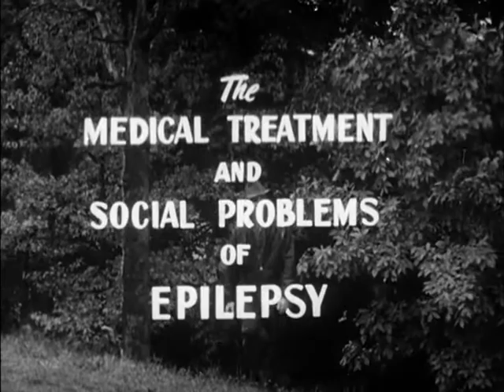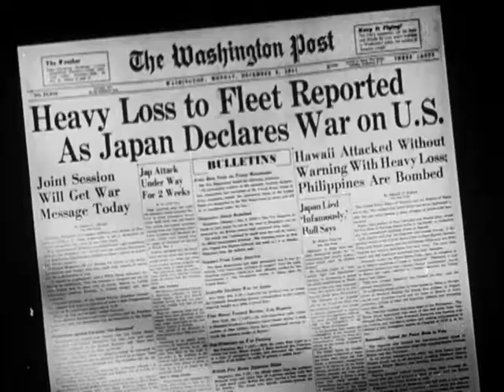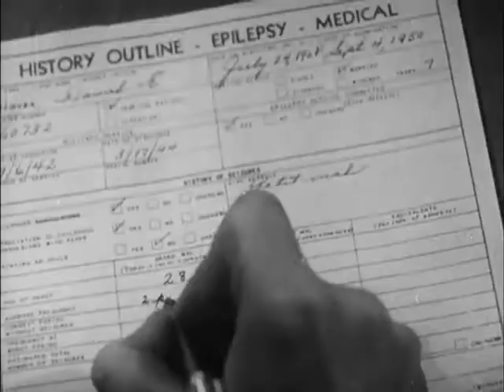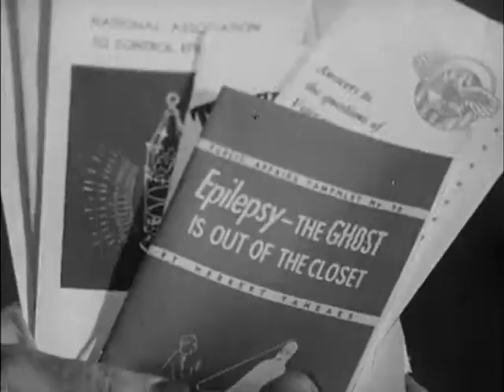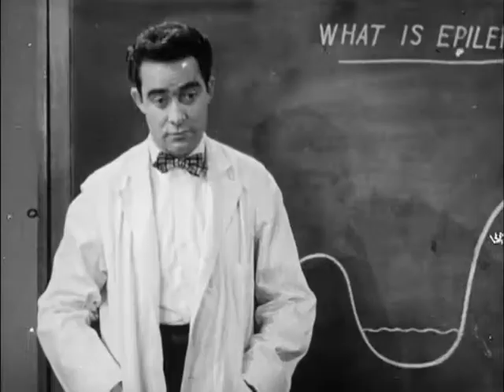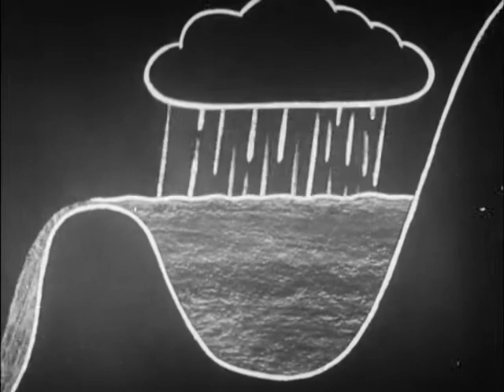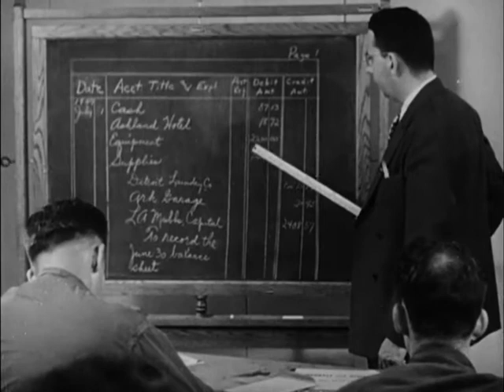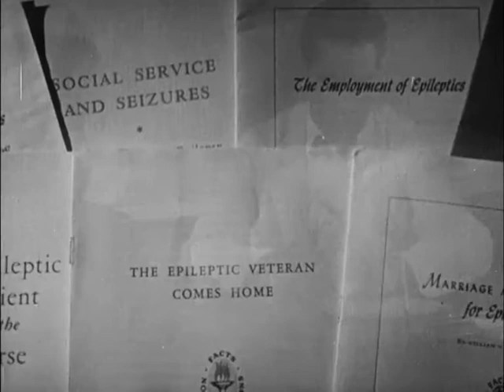Seizure: the medical treatment and social problems of epilepsy (1951)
With high production values, this film dramatises the plight of a man, Dan Plover, who has epilepsy. Dan is seen destitute as he returns to the National Veterans Epilepsy Center, a place where, we are told, he felt safe just three months earlier. Via a series of flashbacks, we learn why Dan has returned to the treatment centre.